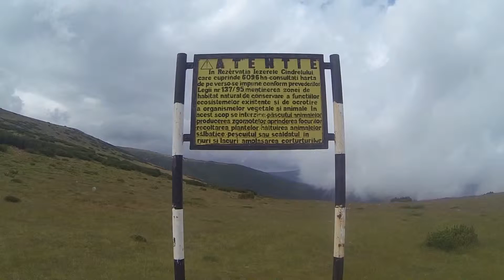Muntii Capatanii 2015 Partea a III a